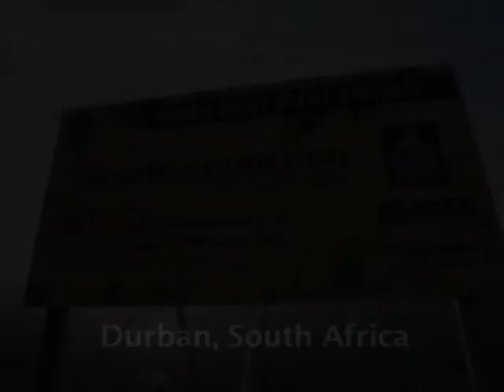Green Roof Project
This trial Green Roof project was initiated by the eThekwini Municipality in Durban, South Africa. The aim of the project is to measure the benefits of green roofs as an adaptation tool, in terms of retention of roof runoff, cooling during summer and as a refuge for biodiversity.